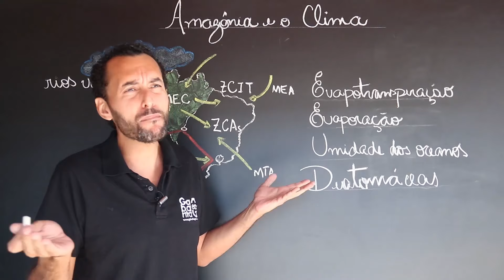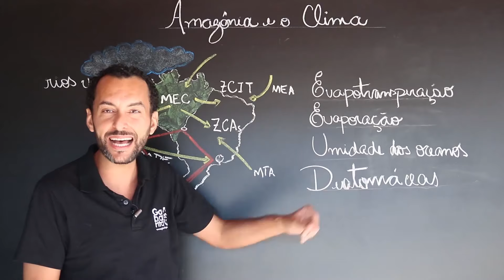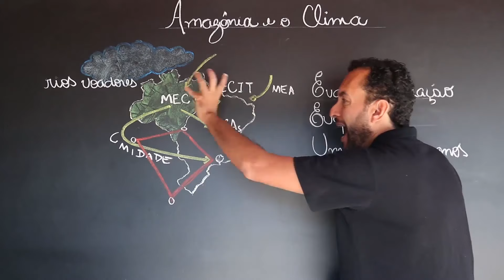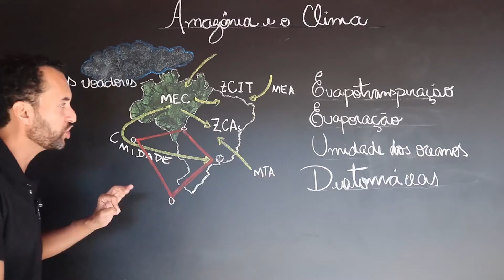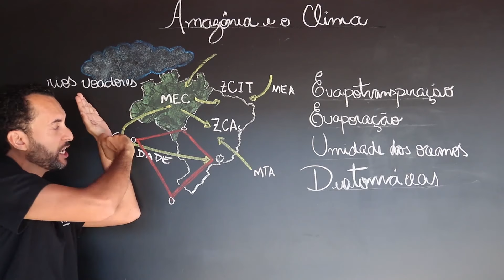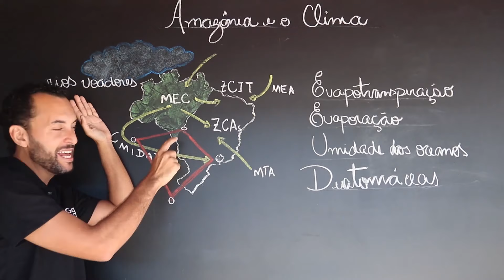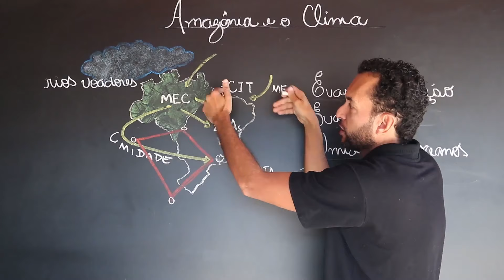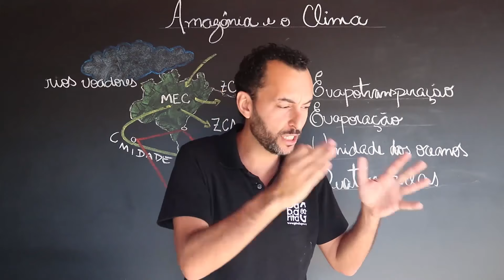Entenda o desmatamento da Amazônia |Amazônia Pulmão do Mundo | Fake News Amazônia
Nessa aula abordo a importância da Amazônia na dinâmica climática global e as consequências das queimadas e do desmatamento. Sua importância na distribuição das chuvas no Centro-Sul , relacionando o desmatamento e as queimadas com a distribuição chuvas. Explico os "porquês" que a Amazônia não é o pulmão do mundo, mas isso não inibe sua importância na produção de oxigênio.

Quer estudar para o Enem, FUVEST, UNESP e UNICAMP. Acesse

Bibliografia: A Amazônia: Do discurso à Práxis. Aziz Nacib Ab`Sáber. São Paulo. Editora da Universidade de São Paulo. 2004.
Christopherson, Robert W. Geossistemas: uma introdução à geografia física, Tradução: Fransico Eliseu Aquino. Porto Alegre: Bookman, 2012.
Um rio que flui pelo ar. Editora Fapesp.